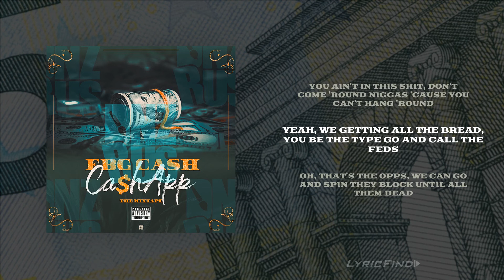FBG Cash - Sellin' Shit (Official Lyric Video)